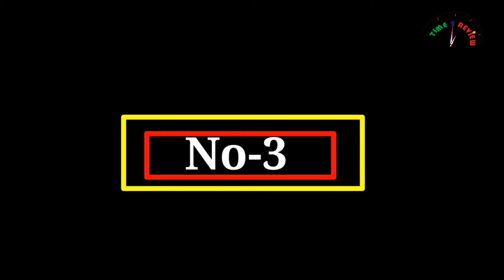Best women Summer Tank Tops Review in USA By Time 2 review !! Amazon Best seller women Summer Tank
Best women Summer Tank Tops Review in USA By Time 2 review !! Amazon Best seller women Summer Tank Tops review 2021!!

Are you Searching for Best  women Tank Top? So now you are in the right place for getting the valuable
info on  women Tank Top.

In this video we short listed the top 3 Best  women Tank Tops on the market in 2021. We made this list

based on our

personal opinion. After perform our research based on their price, quality, durability, brand reputation

and other related issue and we ranked them no particular request or influence.

Car battery charger

Stream cleaner

Power tower

Well oven

Mass gainer

workout bench for home gym

premium treadmills

exercise bike

Vimini water bottle

Bose soundbar

Usb wifi adpter

Protable generator

Doorbell camera

Soda maker

Rotot gye bag and treavel bag

Adjustable dumbbells

Car change multiple..

adjustable roomlight

Best pillo cases

Oneisall dog shaver clippers

Baby fidget toys game

Car hade light

Phone holder

One power Supply ac adapter